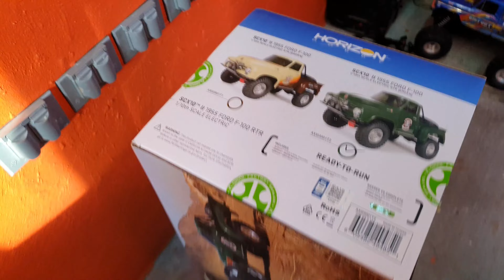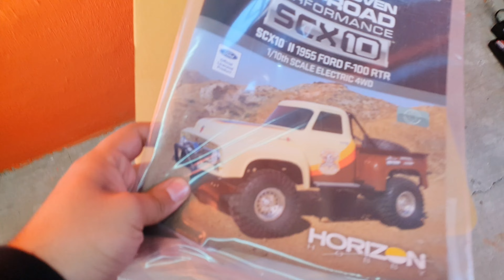Axial SCX10 II 1955 Ford F100 (Unboxing, review y prueba en español).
Bienvenidos a este nuevo video donde les mostraré la camioneta crawler Ford F100 de Axial, así como su desempeño en rocas y tierra suelta.